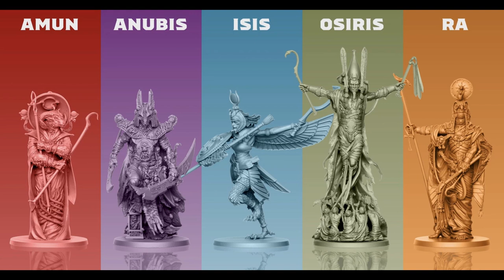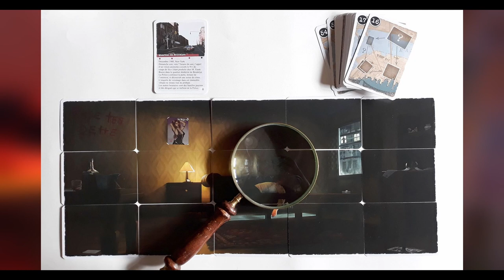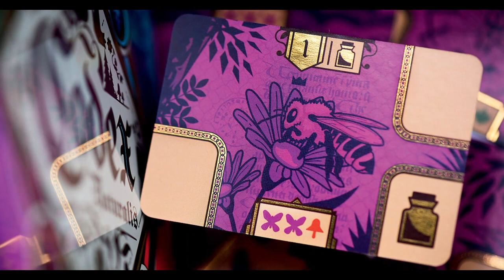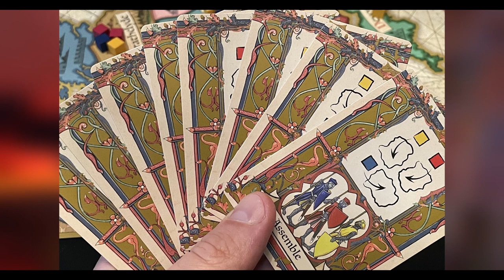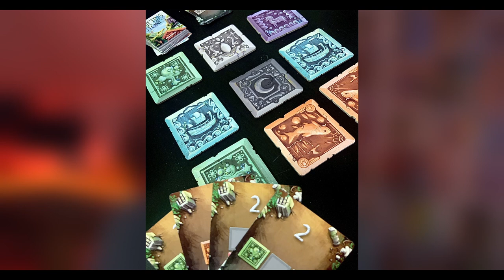Tutte le novità di PLAY Modena! Oltre 40 nuovi giochi da tavolo a Settembre! Gaming Soon #07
Oltre 40 le novità presentate a PLAYModena in questo inizio settembre (senza tenere conto di tutte le ristampe!) per rendere meno pesante il rientro dalle vacanze.

00:00 Parliamo di
00:41 Codice Sconto
01:17 Hint
02:10 Descent Leggende delle Tenebre
03:28 Ankh
04:23 Sherlock Holmes: Gli irregolari di Baker Street
04:56 Crime Zoom
05:36 Hallertau
06:42 Mandala
07:07 Olè Guacamole
08:06 Master Word
09:20 Picchiatello
09:34 Candy crush Duel
10:24 Candy Lab
11:06 Codex Naturalis
12:12 Unfold: Dark Stories
13:04 Paper Dungeon
13:49 Witchstone
14:44 Dany goes to Hollywood
15:33 La guerra dell'anello
16:33 Mazescape
17:23 Mantis Fall
18:37 Ensemble
19:33 Clash of Cultures
20:05 Frutticola
21:03 K3
22:05 Khora
23:14 Last Message
24:28 Little Factory
25:12 Food Chain Magnate
25:54 Root + espansioni
26:38 Espresso Doppio
27:12 Captain Wonder Cape
27:48 The king Is dead
28:52 Shifting Stones
29:31Blaze
30:19 Appuntamenti a play

💻 Il nostro PC:
📽 Post produzione e montaggio a cura di Damiano